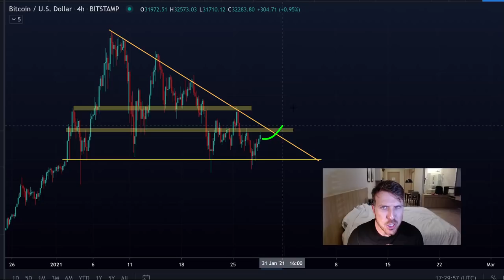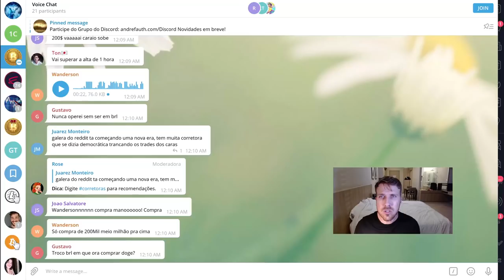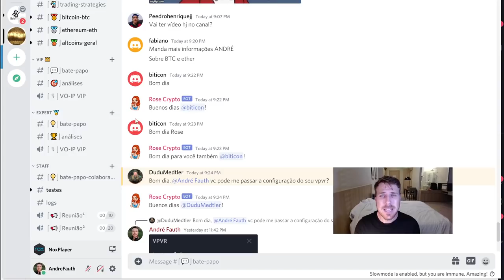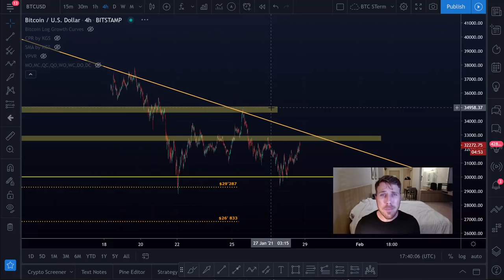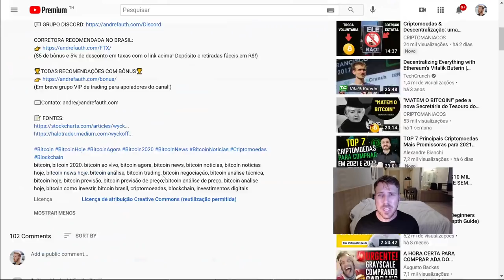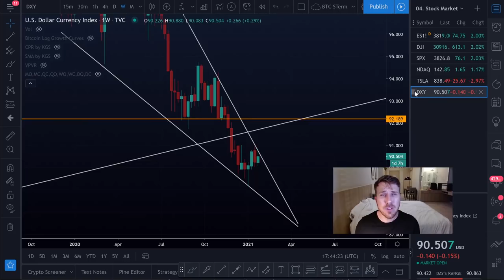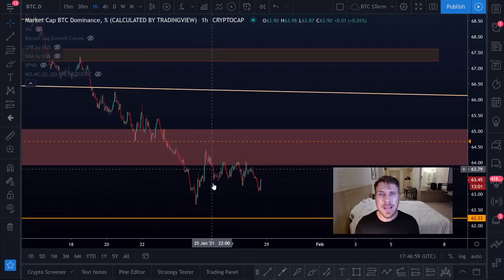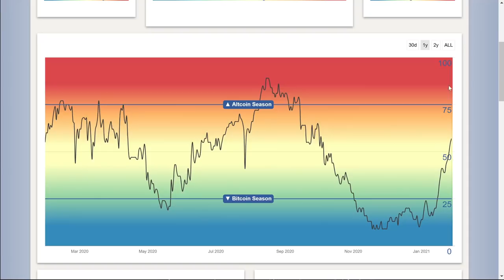BITCOIN SE PREPARANDO PARA UM MOVIMENTO EXPLOSIVO! [Fiquem atentos...]